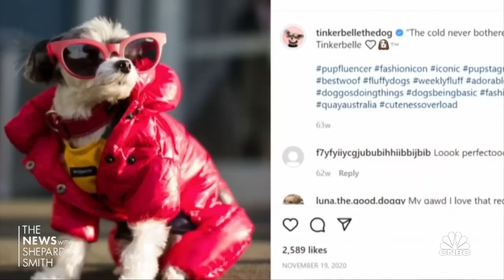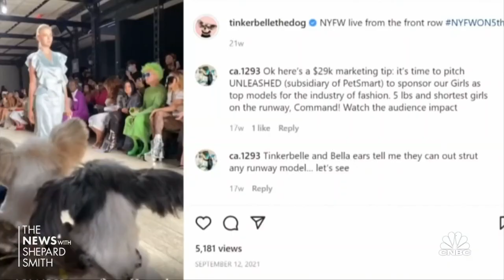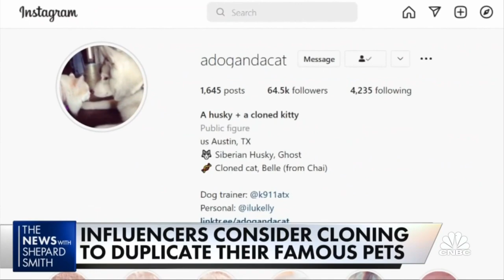Company promises it can clone your pets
CNBC's Andrea Day joins Shep Smith to report on famous 'influencer' dogs whose owners are considering cloning their 'famous' pets.